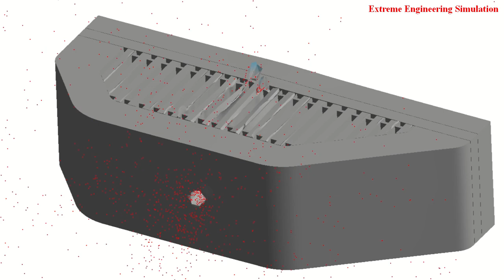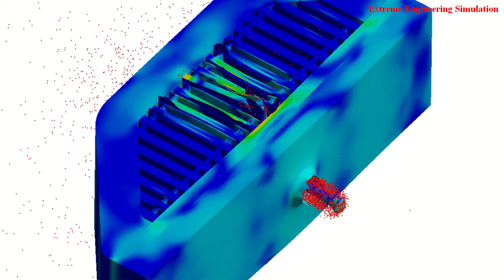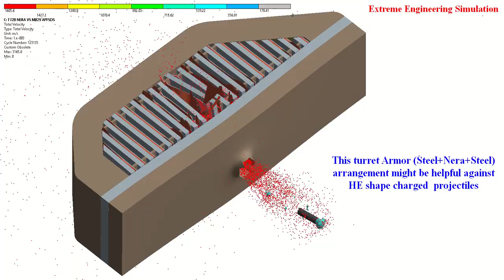T72B Turret Armor Vs 120 mm M829 APFSDS-T NERA VS APFSDS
This video presents the 120 mm M829 APFSDS-T penetrating the Soviet T72B tank turret NERA armor. It shows the various penetration angle. The simulation does not replicate the actual scenario, it is based on assumptions and references as mentioned in the video.